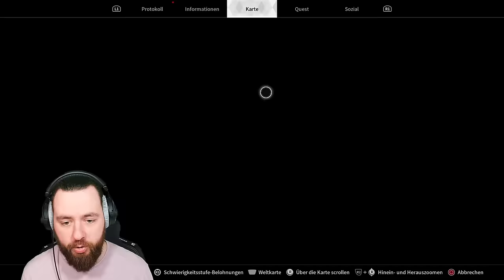UNENDLICH MUNITION & GEHEIME BOSS DROPS the FIRST DESCENDANT